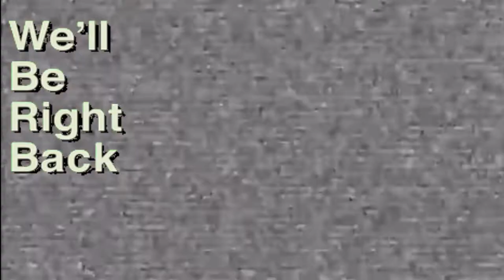serving time at the vrchat penitentiary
this minigame is called Prison Break! this is a minigame from a free game found on Steam or Oculus called VRChat, where the game itself literally is like a current adaptation of the film, "Ready Player One" you can immerse yourself with lots of worlds!

[I DO NOT OWN THESE SOUNDS]
source: Love" in Season 2. (09/06/2002)